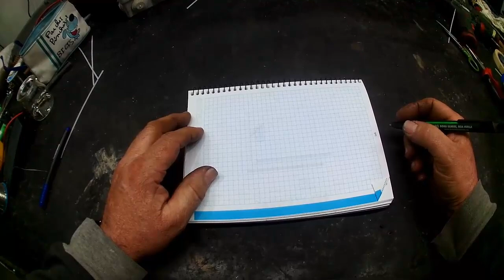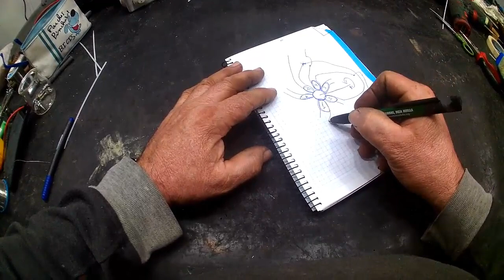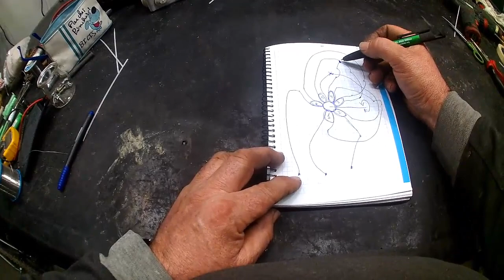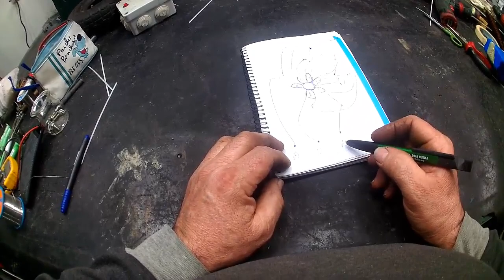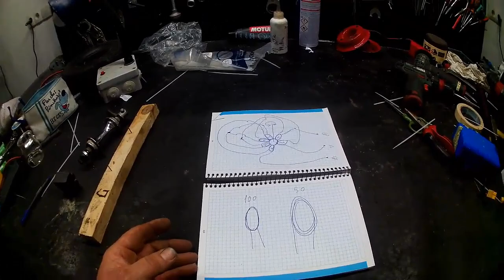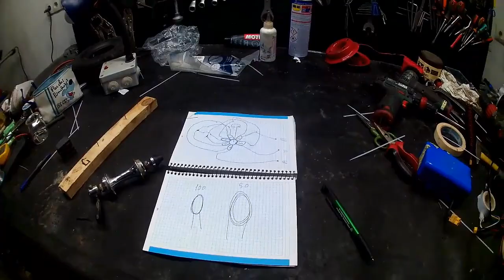Aprende a construir tus propios motores brushless fácilmente (prototipo experimental)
Aquí en este proyecto presentamos un prototipo de montaje de un motor brushless el cual en esta parte lo realizamos con chatarra pero lo haremos mas potente y mejor echo el principio de  montaje el mismo solo hay que realizarlo mucho mejor estéticamente y funcional, tal como aprendimos hace tiempo a embobinar estos motores ya podemos realizar motores a nuestras necesidades, algo de ingenio y tenemos un motor potente, vamos a experimentar con este tipo de motores ya que son el fututo y cuestan un huevo, un saludo y a realizar proyectos muchachos.